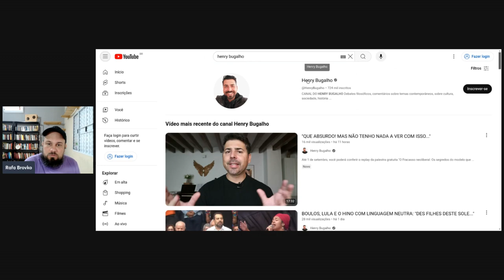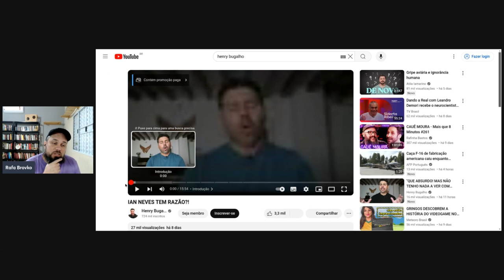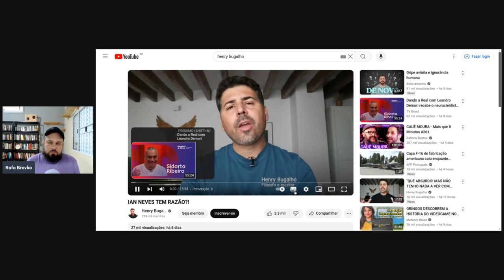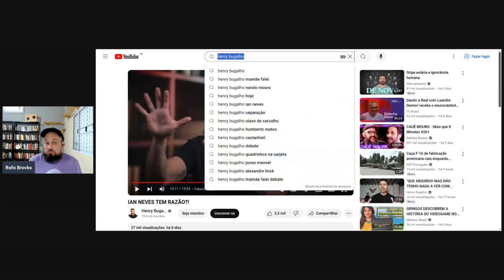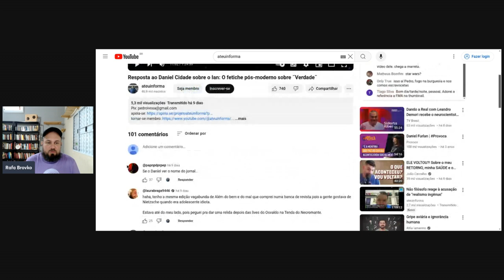Ian Neves x 'A Verdade' - Observatório Pedro Doria